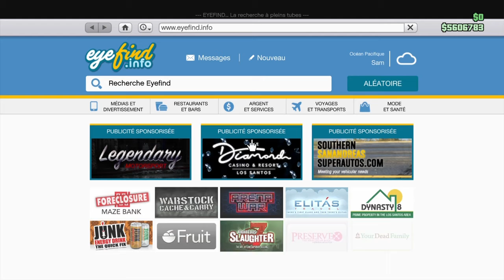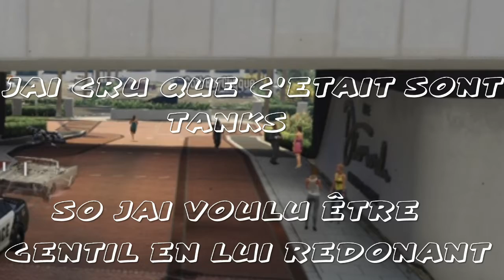De retour sur ce crazy world bro GTA 5 Feat (Kinguin824 et sont bro)